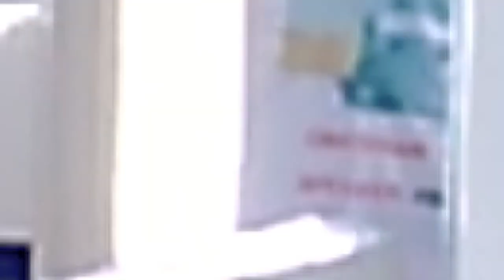Harnessing the Water Resources of Kebbi State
Presentation in the 16th FUBK Seminar Series

Title: Harnessing the Water Resources of Kebbi State (Nigeria) for Sustainable Agricultural Growth

Speaker:

Prof. Mumtaz Ahmed Sohag

Director - Centre for Sustainable Built Environment

Venue: Federal University Birnin Kebbi, Kebbi state, Nigeria.